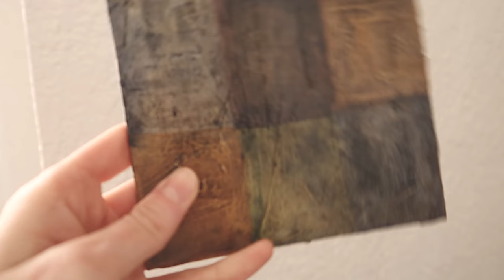i'm moving! & art show prep ✷ sick day studio vlog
✷ Music
Classic Mariachi - Jimena Contreras
Stayin' Lazy - Godmode
Miles Beyond - Quincas Moreira

xo ~ erica hart